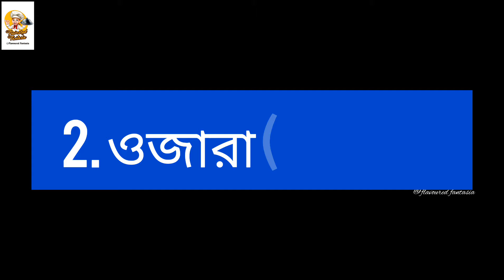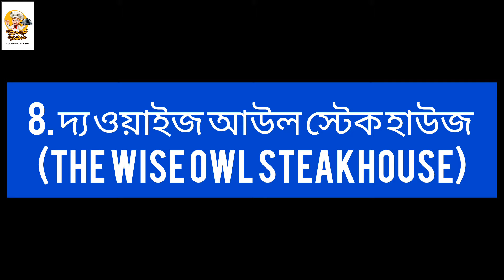Cheapest rooftop restaurant in kolkata| Rooftop cafe in kolkata| Kolkata's best rooftop cafe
🔴 Other episode

CREDIT : All photos and information are collected from Google and Internet